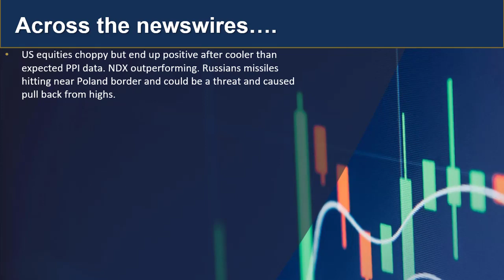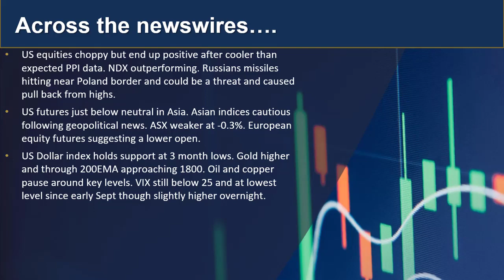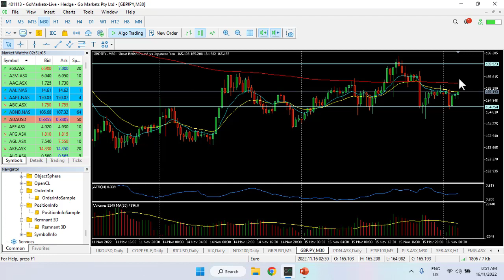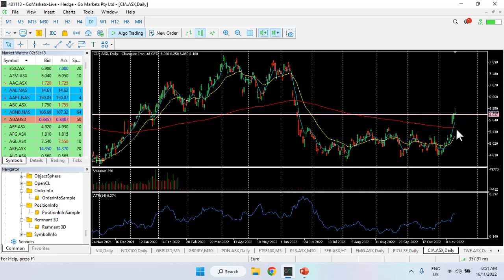GO Update and Charts of Interest 16th Nov - CIA.asx and GBPJPY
US marekts hiogher again but pared early gains to some degree on geopolitical news. Find out what is happening in markets NOW and what may be next.